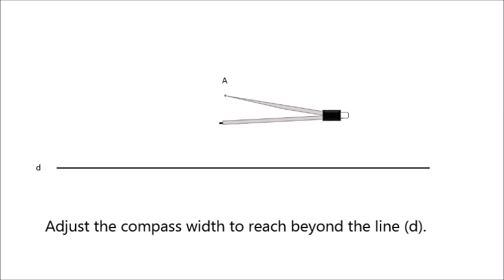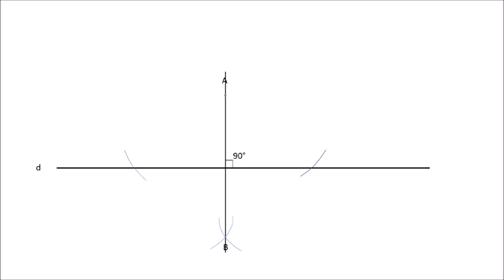Drawing a Perpendicular Line